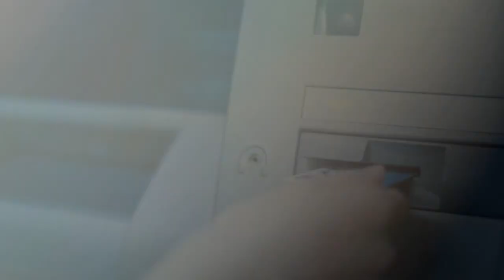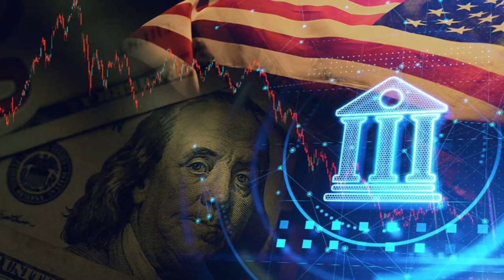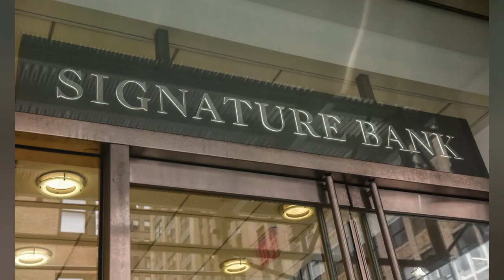🚨🚨!EXTRA¡ Estadounidenses No Creen que su Dinero Esté Seguro NOTICIAS DE ESTADOS UNIDOS 6 DE MAYO